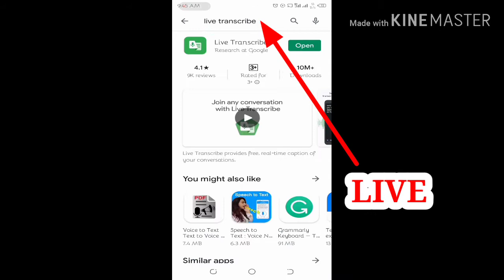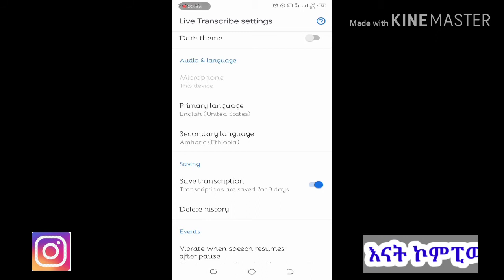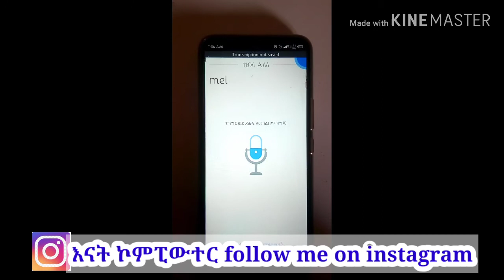የተናገርነውን ድምፅ ወደ እንዴት ፅሁፍ መቀየር እንችላለን_#How_can_we_change_the_tone_we_speak_to_the_text